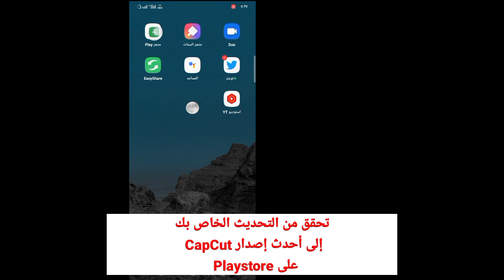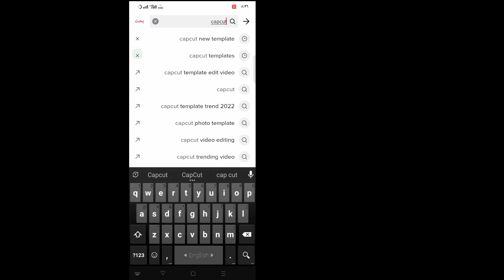نموذج CapCut لا يظهر على Tiktok || كيفية إصلاح قالب Tiktok لا يظهر في CapCut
هنا في هذا الفيديو سوف تتعلم ، لا يظهر نموذج CapCut في Tiktok ||  كيفية إصلاح القالب لا يظهر في CapCut. شاهد هذا الفيديو الكامل واتبع جميع خطواتي دون تخطي.  إنها طريقة بسيطة وسهلة للغاية.

 كيفية إصلاح قالب Tiktok لا يظهر في CapCut

 إذا استمتعت ووجدت هذا الفيديو مفيدًا لك ، فيرجى الإعجاب والتعليق والمشاركة إذا كان عليك مشاهدة الفيديو الكامل والاشتراك في قناتي: ملاحظات الحلول اضغط على أيقونة الجرس للاشتراك احصل على السماح بالإخطار.